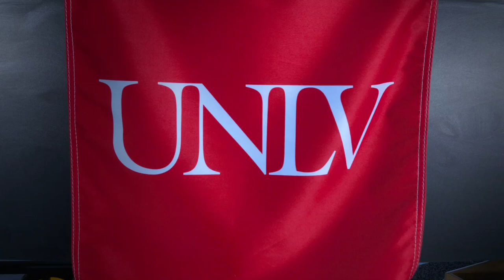About UNLV: A Message from President Jessup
We prepare more than 30,000 students every year to succeed. No matter where your path leads, UNLV will get you there.